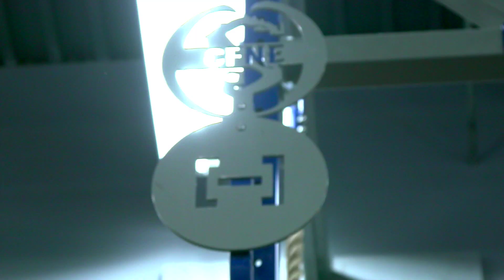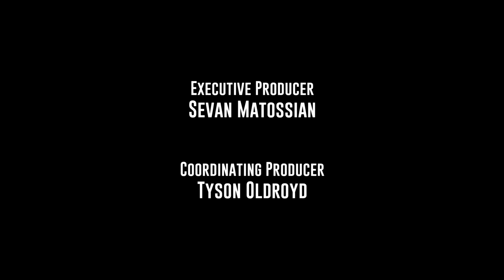Not Going to the Death Lepard Show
Video by Ross Coughlan.

Larry Lepard is an investment manager whose sedentary lifestyle and unhealthy diet on the road finally caught up with him.

“I wasn’t eating well, I wasn’t working out, I wasn’t doing the right kind of stuff, but I didn’t know what the solution was,” Lepard, 57, confesses.

The only solution doctors offered: “Here’s a pill for that.”

Instead of giving up, Lepard sought his own solution and walked into CrossFit New England. Lepard told them, “I want to get into good shape. Is that something you can help me do?”

The response: “Absolutely. ... There’s one thing you gotta do: You gotta show up.”

Larry did exactly that. Since starting CrossFit, Lepard improved his fitness dramatically, and he’s convinced that it’s critical for people over 50 to start a fitness program to avoid what many believe is an inevitable decline due to aging.

“That deterioriation can be really pushed back as a result of … a commitment to an hour a day of moving,” Lepard explains.

The only thing you have to do?

“Just keep walking through the door,” Lepard says.